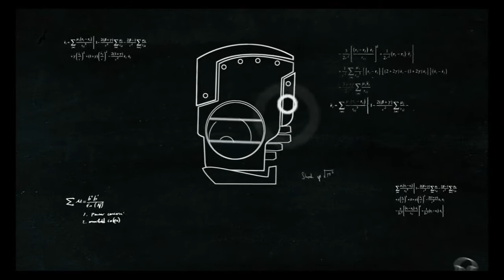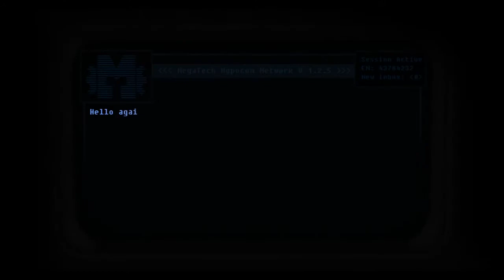A Virus Named Tom [1]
[How Not To Play] A Virus Named Tom.

The first game in my new "Playthrough" series of all my Steam games. Starting with this was probably a bad choice as those puzzles be hard!

Bob!